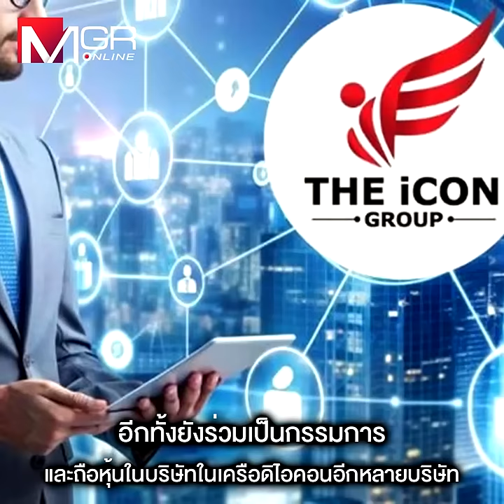ผ่าเครือข่าย "ดิไอคอน" ตามหา “บอส” ที่หายไป ?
เจาะเครือข่าย “ดิไอคอน” 3 ประสานเส้นทางโกง “เทวดา-กุนซือ-ผู้ถือหุ้น” เจอ “บอสปัน” ถือหุ้นไขว้หลายบริษัท แฉ “บอสแล็บ” คือมือไอทีที่วางระบบหลังบ้านให้ดิไอคอน พบพิรุธ ส่ง บ.พัฒนาเว็บไซต์ ร่วมหุ้นบริษัทขนส่งในเครือ ตั้งข้อสังเกต “บอสจินดา” เป็นนอมินีหรือไม่ ตามหา “วิสูตร อภิญโญวิเชียร” ผู้ดูแลระบบบัญชี หัวใจในการสอบเส้นเงิน ส่วน “ธเนตร วงษา” ปรมาจารย์ของ “บอสพอล” ปฏิเสธไม่ใช่ “กุนซือ ธ” ด้าน “เอกภพ” เผยมีเทวดาส่งร่างทรง ประทับใน “ดีเอสไอ” ลั่นใหญ่แค่ไหนก็จะตามเอาผิด ขณะที่พยานพูดถึง “เทวดาตัวใหญ่” ได้แค่ ไม่รู้ ไม่รู้